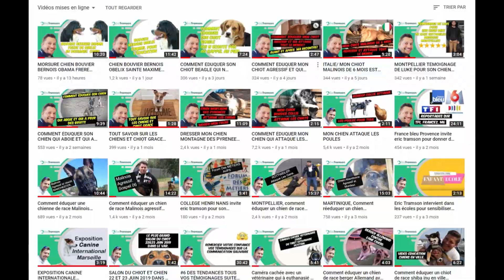COMMENT SAVOIR SI MON MALINOIS EST DOMINANT, AGRESSIF? (eric tramson) vidéo 2/5